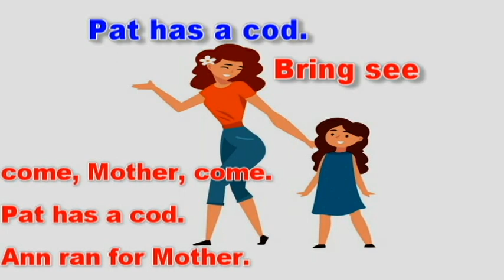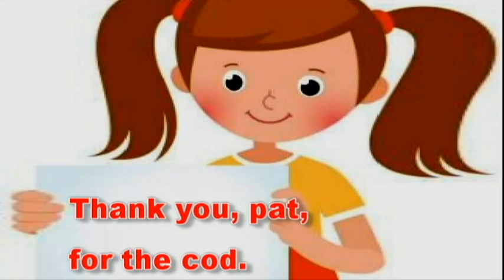Pat Has a Cod | The Radiant Way Book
Come, Mother, Come
Pas has a Cod